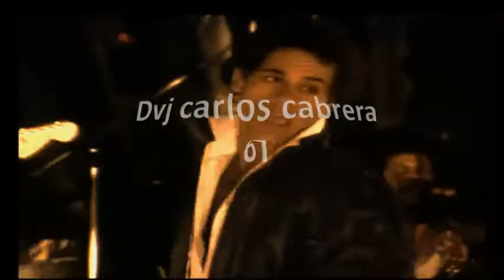80 KC SND THE SUNSHINE BAND-please dont go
que vuelvan los lentos 80 -retros-clasicos